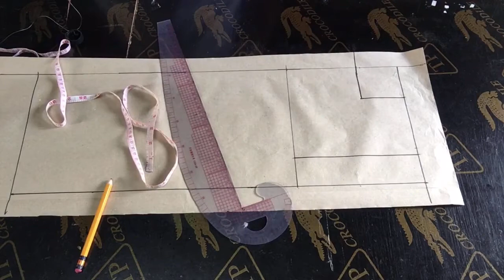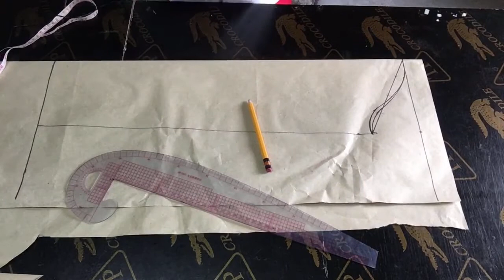PART 1: PAJAMA TERNO EASY PATTERN DRAFTING AND SEWING TUTORIAL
In this video you will learn how to draft pattern  and sewing for pajama with collar and lapel.